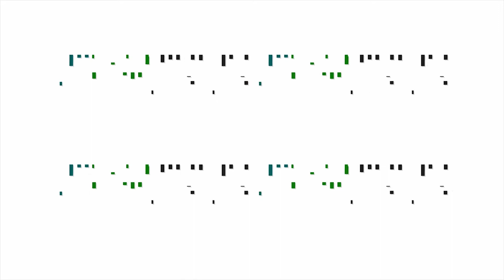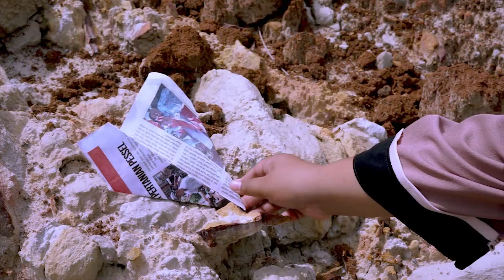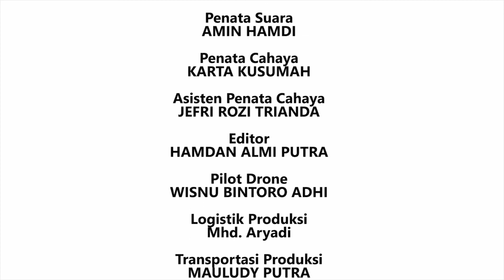Mantagi Jiwa Islami - Titik Balik Oleh Komunitas Seni Intro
Sinopsis :
Terus berpacu mengunyah ambisi
Kerap lupa
Bahwa kita kita akan kembali dan mempertanggungjawabkan apa yang kita punya
Dan setiap sesal tak ada kata terlambat
Dimulai kembali ke titik awal
Membersihkan diri, membersihkan hati

Assalamua'laikum Warrahmatullahi Wabarakatu
Dunsanak dan sahabat yang budiman.

Dengan ditetapkannya Sumatera Barat Sebagai Tuan Rumah
Mari Kita Sukseskan MTQN XXVIII di Provinsi Sumatera Barat
Pemerintah Provinsi Sumatera Barat Melalui Dinas Kebudayaan Sumatera Barat (Sumbar) melibatkan 16 komunitas seni pertunjukan dan film (12 komunitas seni dan 4 komunitas film) dalam kegiatan mendukung sosialisasi pada pra pembukaan Musabaqah Tilawatil Quran (MTQ) Nasional ke XXVIII tahun 2020.

Kehidupan penuh nuansa keIslaman menjadi bahagian dari tradisi komunal Minangkabau. Adat Basandi Syarak, Syarak Basandi Kitabullah turut diwujudkan dalam merefleksi nilai-nilai keislaman di Minangkabau, melalui karya video art bertajuk "Mantagi Jiwa Islami".

12 komunitas pertunjukan terbagi menjadi dua pertunjukan. Di mana enam komunitas akan menghadirkan karya seni pertunjukan tentang enam Tokoh Bangsa dari Sumatera Barat dari Sumatera Barat tersebut, yakni, Inyiak Canduang, Bung Hatta Rohanna Kudus, Rahma El Yunusiyyah, H. Agus Salim dan Buya Hamka.

Komunitas seni pertunjukan tradisi/kreasi yang menghadirkan karya tentang enam Tokoh Bangsa dari Sumatera Barat ini, tergabung dalam asosiasi Forum Batajau Seni Piaman. Yakni Darak Badarak, Sanggar Bundo Kanduang, Lenggang Sapayuang, Umbuik Mudo, Rangkiang Palito dan Tampuniak.

Enam komunitas menghadirkan pertunjukan seni kontemporer kreasi berbasis tradisi, yang domisilinya tersebar di kabupaten dan kota yang ada di Sumbar. Yakni, Komunitas Seni Intro, Impessa Dance Company, Komunitas Seni Budaya Balingka, Tanmenan Colletive Arts Project, Candasuara, dan Teater Imam Bonjol UIN Padang.

Empat komunitas film yang terlibat dalam mewujudkan visual  yakni, Visualisme, Sarimata, Vyronium dan Patiak TV.

Karya tersebut didokumentasikan (divideokan) dan akan disebar ke berbagai media informasi untuk sosialisasi selain bekerjasama dengan Dinas Kominfo dan Biro Humas untuk penyeberan konten. Termasuk juga videotron yang ada di Sumbar. Hal ini merupakan langkah dalam upaya mendukung pelaksanaan MTQN XXVIII yang dilaksanakan di Provinsi Sumatera Barat melalui kreatifitas dan kebudayaan.